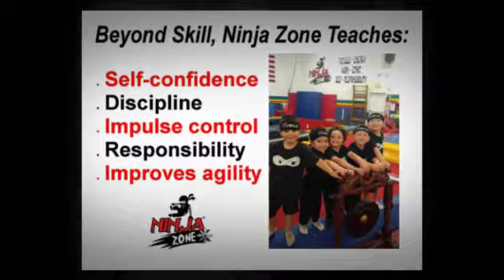The Original... Ninja Zone at Patti's All-American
Watch our ninjas working hard in class. Beyond skill, Ninja Zone teaches:
Self-confidence
Discipline
Impulse control
Responsibility
Instinctual safety (how to roll when you fall – how to avoid injury… great for use in other sports)
Improves agility
We still have a little availability in our Ninja classes. Click below for more info.